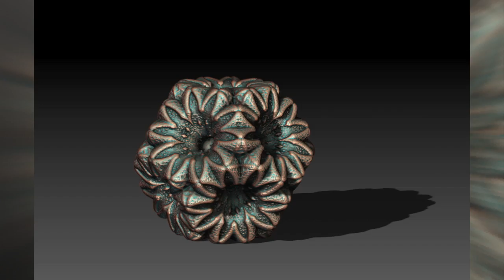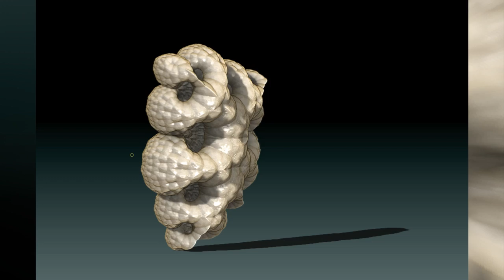More 3D Fractal Shapes - ZBrush Turntable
More shapes plundered from the Mandelverse.

More shapes like this in my free brower-based game, Crashed Lander